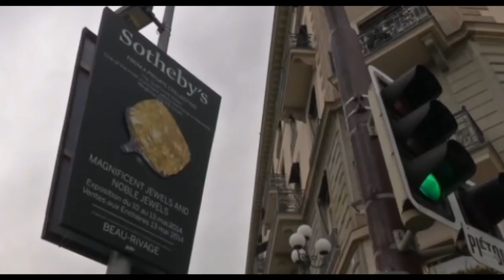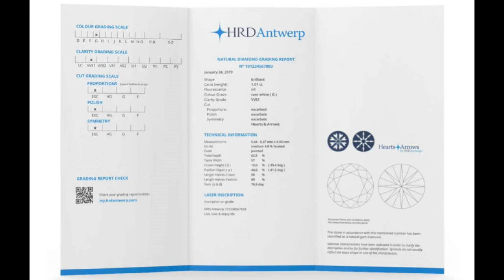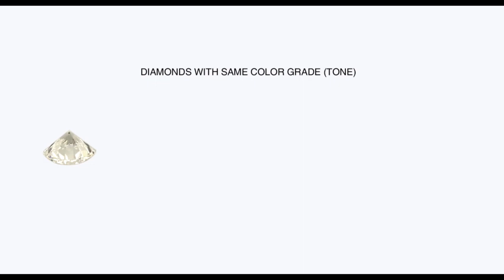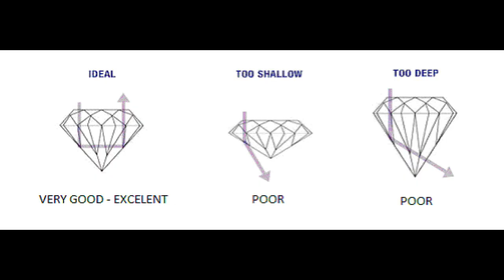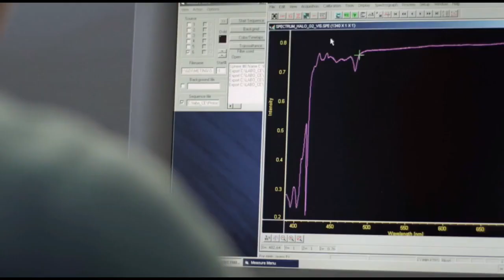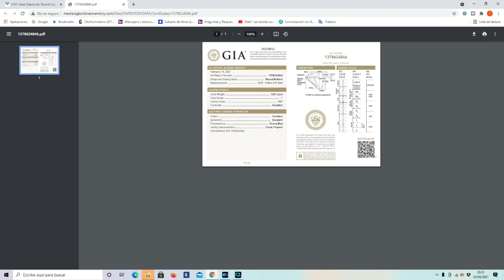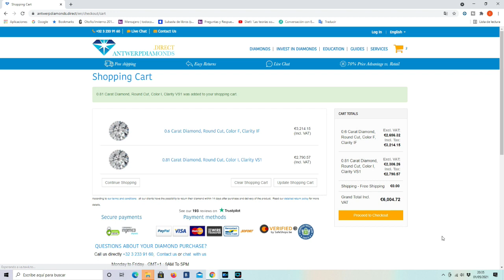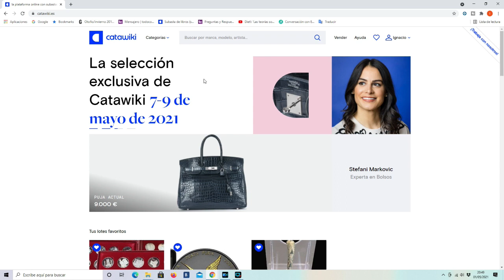💎💎💎Cómo Invertir en DIAMANTES💎💎💎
La inversión en Diamantes, es mucho menos conocida y popular que la inversión en oro y plata. Sin embargo con la llegada de Internet y la Estandarización de los certificados internacionales, se ha convertido en una opción sencilla y mucho más estable en su revalorización.

00:00 Introducción
00:41 Inversión en diamantes y/o Joyas
01:15 Ventajas de la Inversión en diamantes
02:53 Inconvenientes de la Inversión en diamantes
04:06 Proceso de la Inversión en Diamantes
06:37 4 Características de los Diamantes
18:36 Ejemplo de compra ON-LINE de un diamante
25:57 Donde vender los Diamantes

NUEVO CANAL MATIDIA EN TELEGRAM

💎💎💎PROBADOR DE DIAMANTES (TESTER)
💎💎💎CALIBRE DIGITAL
💎💎💎PLANTILLA PESO DIAMANTES
💎💎💎MEDIDOR DE DIAMANTES

👉 CARTONES AUTOADHESIVOS PARA MONEDAS
👉 CARTONES PARA MONEDAS DE GRAPAR
👉 CARTONES PARA MONEDAS AUTOADHESIVOS NEGROS
👉 CÁPSULAS PARA MONEDAS REDONDAS
👉 CÁPSULAS REDONDAS PARA MONEDAS ULTRA INTERCEPT
👉 CÁPSULAS PARA MONEDAS CUADRADAS, QUADRUM
👉 HOJAS ENCAP PARA CÁPSULAS REDONDAS
👉HOJAS ENCAP PARA CÁPSULAS CUADRUM 50 X 50
👉 HOJAS PARA 20 CARTONES
👉👉ÁLBUM VISTA PARA MONEDAS DE 2€ CONMEMORATIVAS:
👉👉 CATÁLOGO 2021 DE MONEDAS Y BILLETES DE ESPAÑA Y UE
👉MATIDIA: ESTUCHE MONEDAS DEL MUNDO: